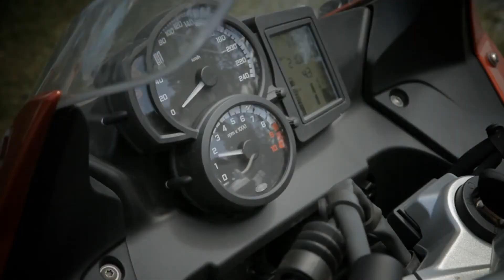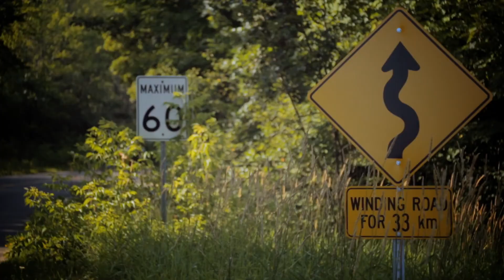Ride the Edge Top Motorcycle Roads in Explorers' Edge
Explorers' Edge is home to some of the best motorcycle roads in Ontario. While we've created two killer routes to capture the essence of the region, we know there are some riders who just want to cross the best roads off their bucket lists.

Discover 14 of the most scenic routes in Ontario's; Algonquin Park, Almaguin Highlands, Loring-Restoule, Muskoka, and Parry Sound. Discover Explorers' Edge.